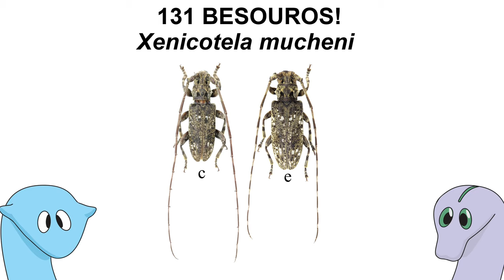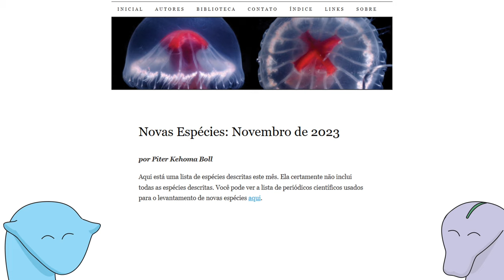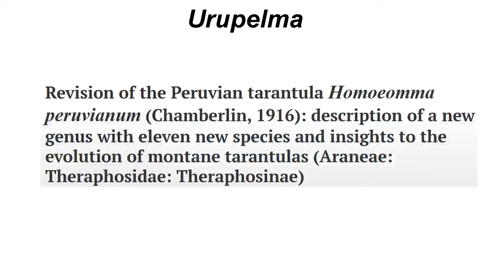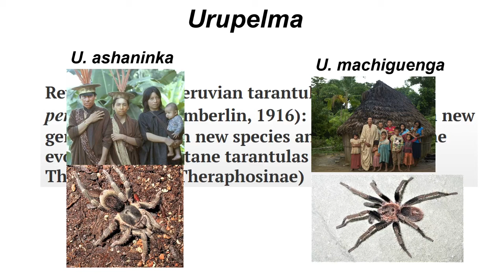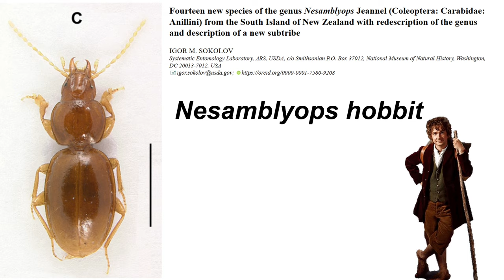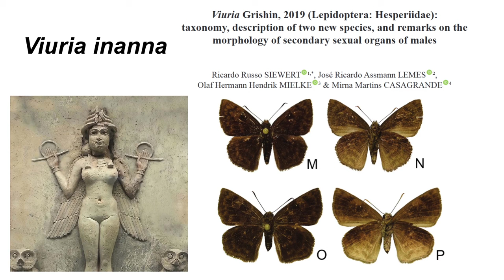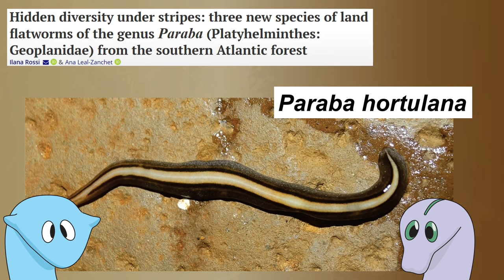Os melhores (ou piores?) nomes científicos: taxonomia em novembro de 2023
Chegamos a quase mil espécies descritas em novembro de 2023! Vamos ver um apanhado geral das mais interessantes, a meu ver, nesse vídeo.

O uso de imagens com direitos autorais neste vídeo tem fins de estudo, crítica ou polêmica e obedece o estabelecido no Art. 46 da Lei Nº 9.610 (Lei de Direitos Autorais).